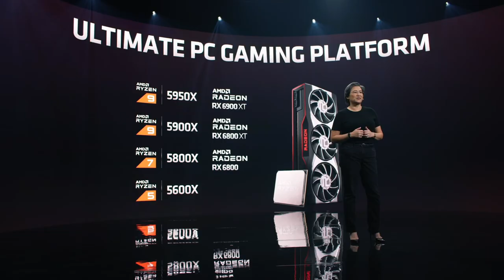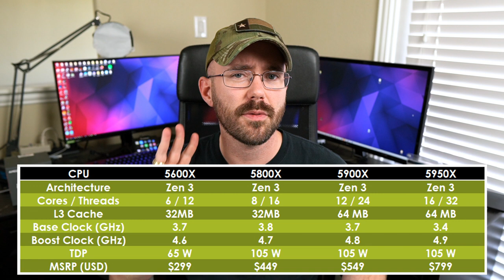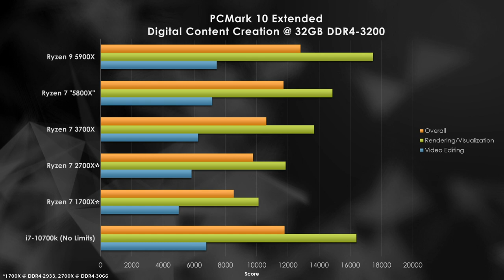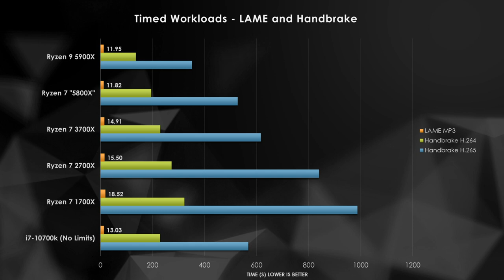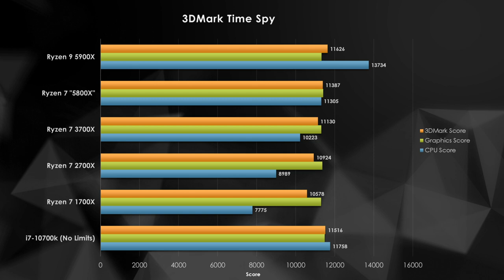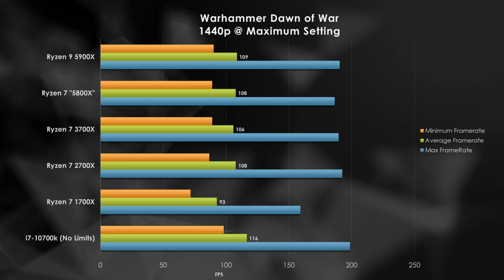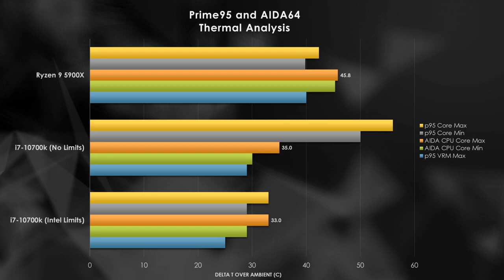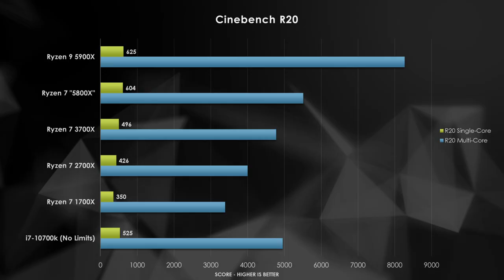FULL 5900X and Ryzen 7 Streaming Review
The latest AMD processors are here, and the 5900X performance is excellent.  Ryzen 7 streaming is better than ever, and this review will touch the 5800X vs 3700X vs 10700k in games, applications, and encodes.  Will the AMD 5900X be the best gaming CPU 2021?

Ryzen 7 5800X
Ryzen 7 3700X
MSI X570 MPG Gaming Edge Wifi

Link to my Twitch channel! - I stream Monday, Tuesday, and Thursday at 830PM CST

00:00 Defining Market Dominance
1:49 Starting from the Beginning
2:58 Introducing the 5000 Series
3:43 Test Methods and Test Benches
6:09 Synthetics and Application Results
9:09 1080P and 1440P Gaming Results
12:16 Single PC Streaming Results
14:12 Power and Thermal Analysis
15:43 AMD's Path Forward
16:45 Final Thoughts